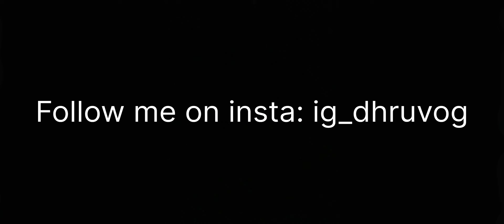15 kill Wwcd in Oneplus Dominate Arena🍗🔥 || Solo 6 Kills🚀|| 1v3 GT🤯 || MysticDHRUVOG🏆